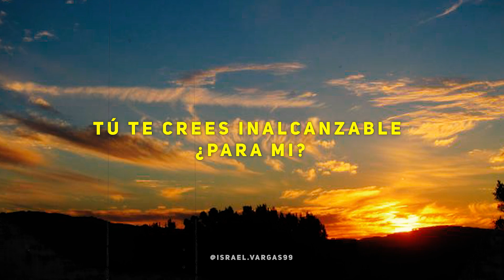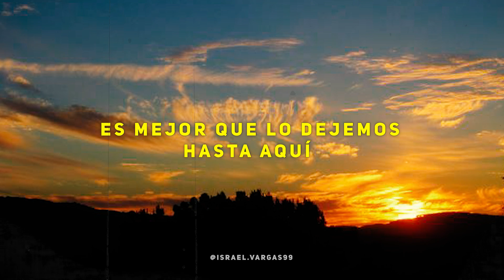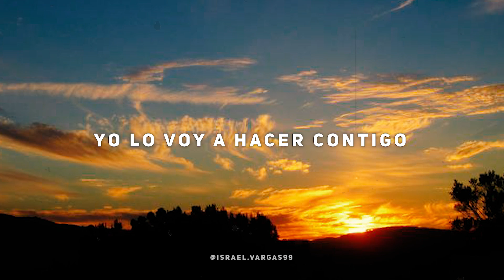💔ME ENGAÑASTE CON MI MEJOR AMIGO😭 Esta Cumbia Te Hará Llorar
Escribí esta canción "Inalcanzable" Para el Grupo Frontera
Inalcanzable - Israel Vargas  (Letra Oficial)

Espero les guste mucho esta canción que la escribí junto a mi hermano.

Letra:

Quiero que sepas que hoy soñé contigo
Soñé que me besabas
Que estabas enamorada de mi

Pero no es así, así así
Solo fui un juguete para ti
Aunque no parezca ya me fui
Porque simplemente me aburrí
De insistirte

¿Por qué?

Tú te crees inalcanzable para mi
Yo no pienso rogarte no soy así
Se que tienes muchos vatos tras de ti
No te creas importante para mi

Tu te crees importante para mi
Yo no pienso humillarme para ti
Es mejor que lo dejemos hasta aquí
Vete con quien sea y se feliz
Pero no junto a mi

Se que no te gusto, pero yo no me asusto
Cuando te vi con otro te perdí el gusto
Andas diciendo por ahí que yo te busco
Pero eso es mentira por que yo ya me olvidé
De ti mujer

Pero tu sigues llamándome al cel.
¿Ahora que me va bien quieres volver?
Lo que hiciste tu conmigo
Yo lo voy a hacer contigo